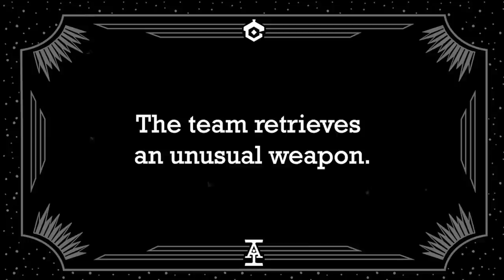The Collections Agency, Part 4 - S4 E08 - Acquisitions Inc: The "C" Team